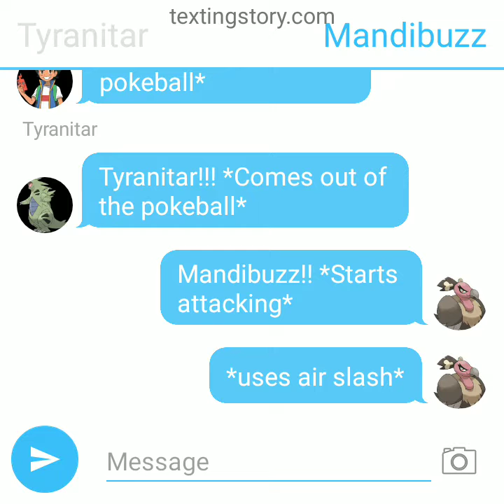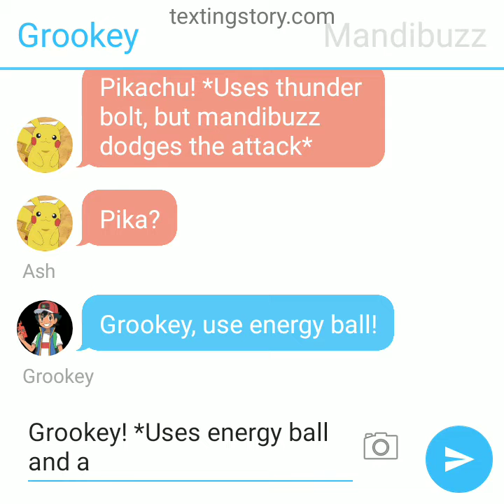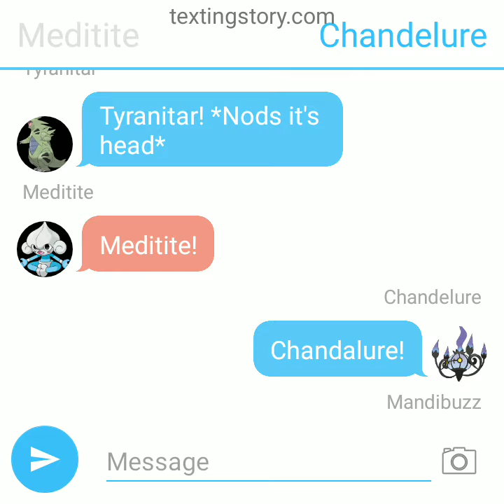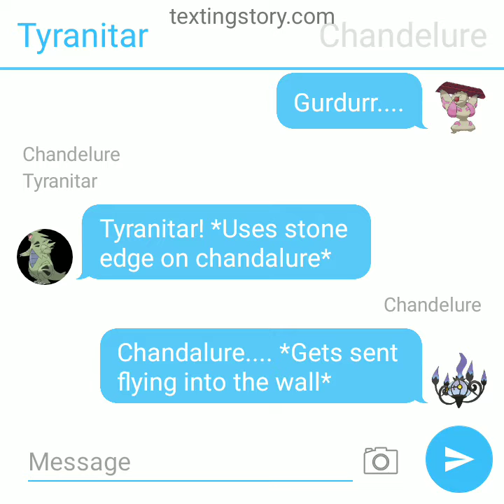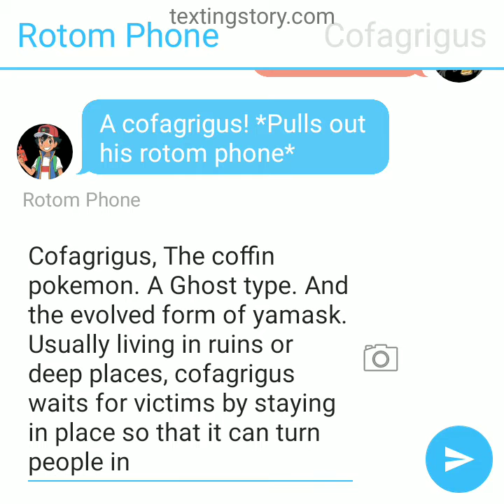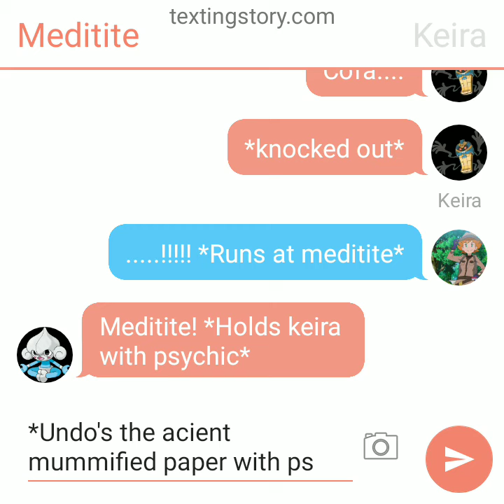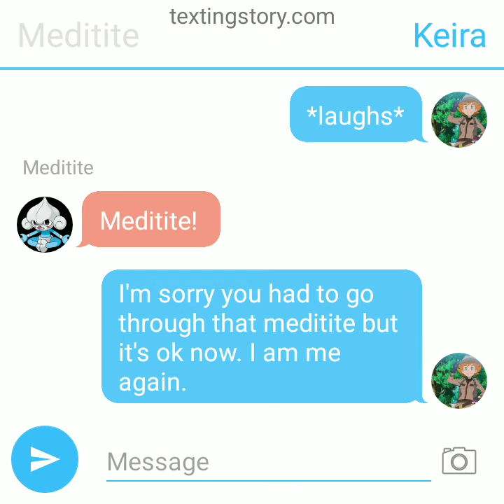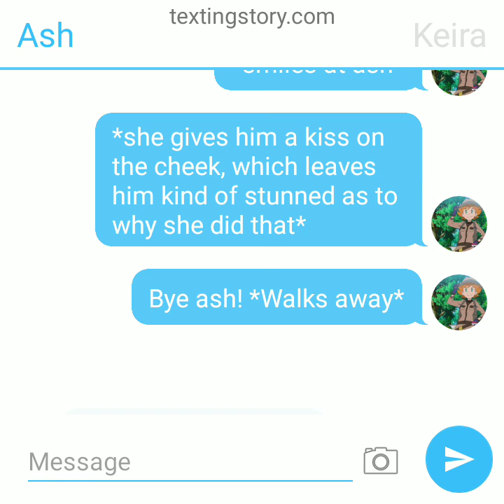Pokemon Ash's Journey Episode 18 Embrace The Hardest Path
Summary.
As the Fossil Expedition doesn't go as plan, Ash and his Pokemon continue to fight the chandalure, but things only get harder as it calls for it's friends. How will they get out of this situation?